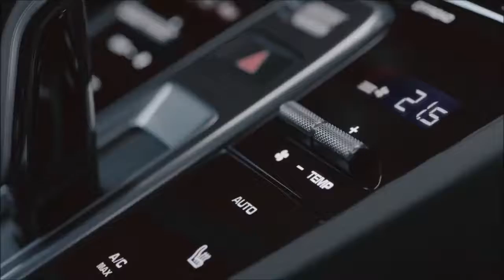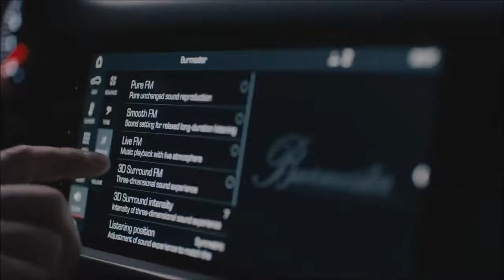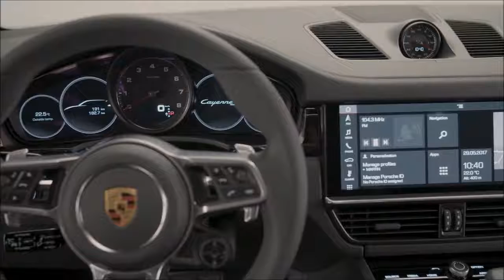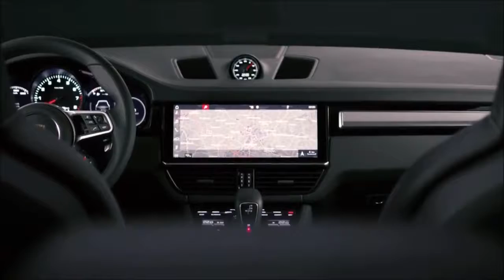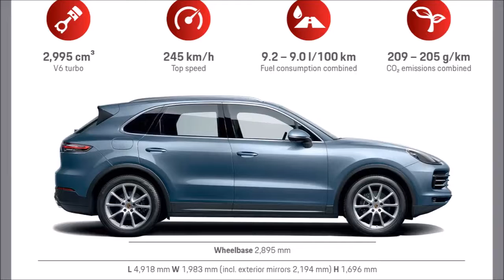2018 Porsche Cayenne - interior Exterior and Drive - CAR review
2018 Porsche Cayenne - interior Exterior and Drive - CAR review